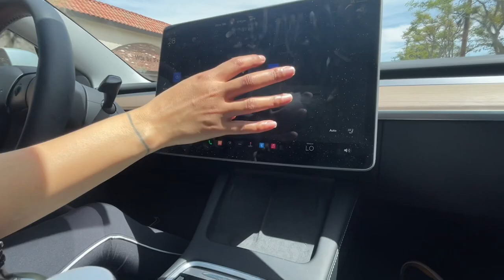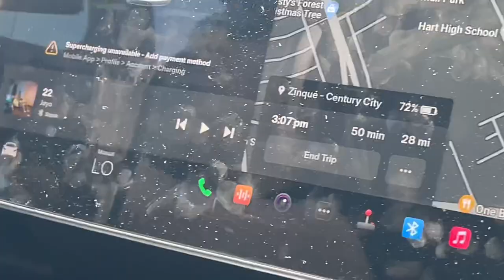It’s my 14th Birthday 🎂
Hey guy it’s been a while.

Don’t worry I’m back on YouTube 🥳🔥🙏🏼👍🏻